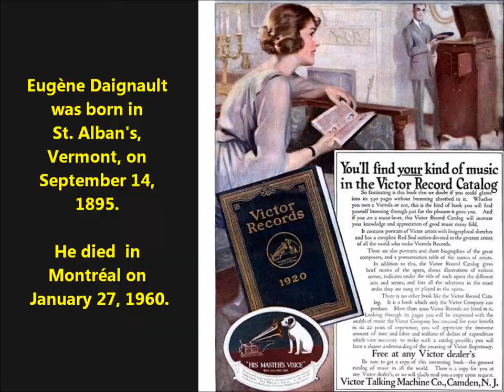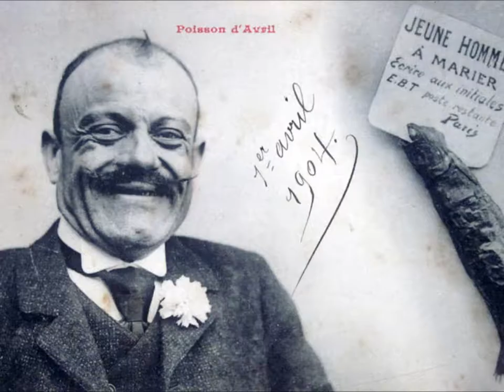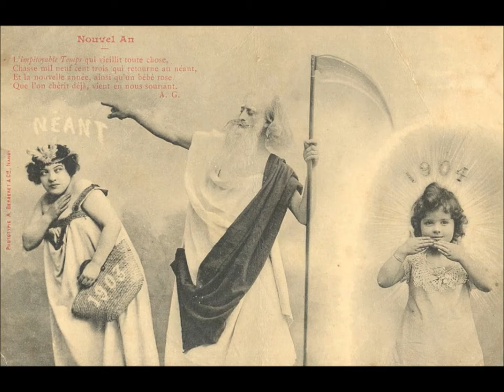Eugène Daignault "Les filles de Chambly" Canada folk song = Canadian folk music Traditionnelle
Eugène Daignault was born in St. Alban's, Vermont, on September 14, 1895.

He died in Montréal on January 27, 1960.